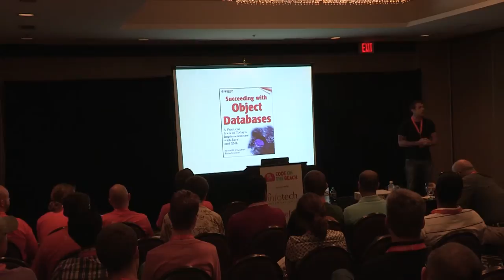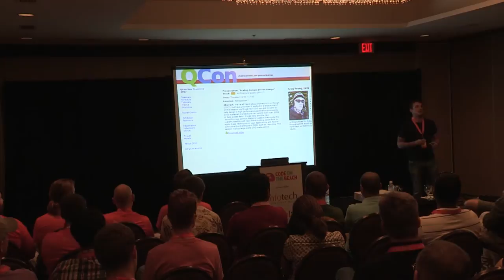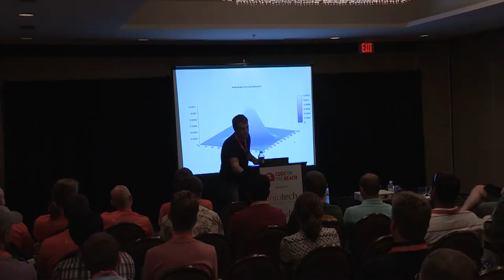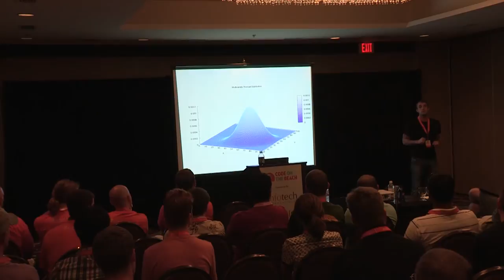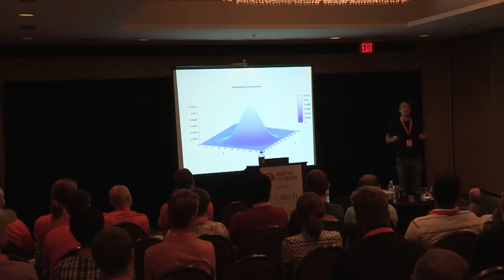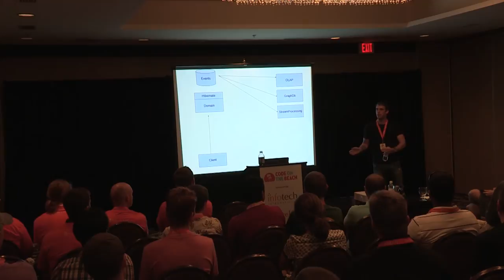Greg Young - Polyglot Data - Code on the Beach 2013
Enjoy Greg Young's talk "Polyglot Data" from Code on the Beach 2013 at One Ocean Resort & Spa, Atlantic Beach, Florida. Friday, August 16, 2013.

Abstract:
"Never heard of it? I am not very surprised. We have many problems that we are forced to solve. Many spaces work in our current models, many do not. This talk will look at how to reach the point where you stop thinking about how to force the prerequisites into your predefined thinking and how to reach a place where you focus on how to choose the right model for the problem!"